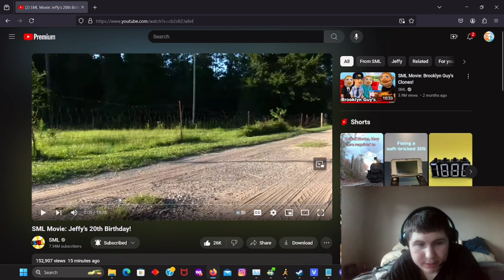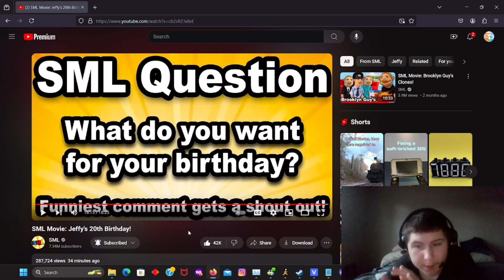REACTING TO SML Movie: Jeffy’s 20th Birthday! CLEAN